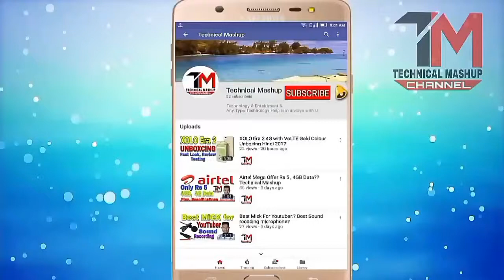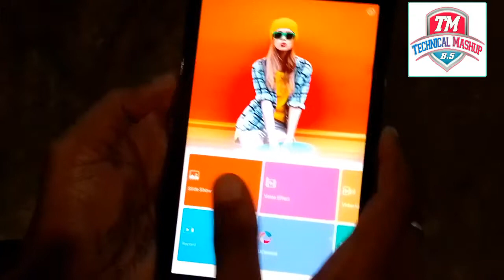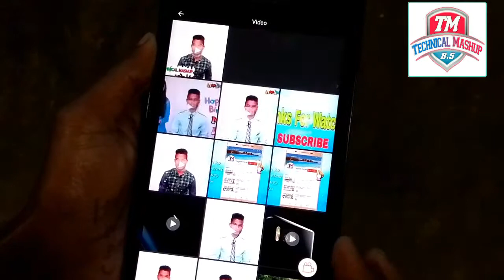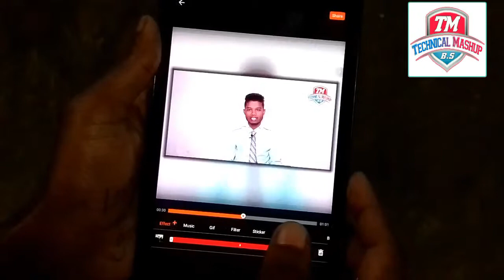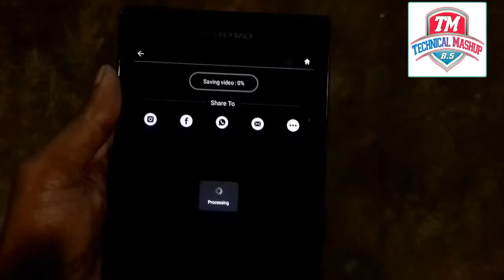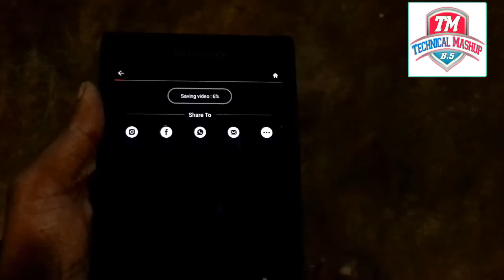Best Video Editing Apps | Professional Editing On Android | in Hindi | by Technical Mashup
Hello Dosto mene is video me ek video editing apps ke bare me bataya hai jiski madat se ap apne Android phone se kisi v video ko Professional taraha se editing kar shakte hain. Is app ko Run karne k liye koi v requirement nahi chahiye aap ko isme bahat sari video effect mil jayegi aur ye video editing apps bilkul free hai.

Video pasand aaya to Like / Share karna